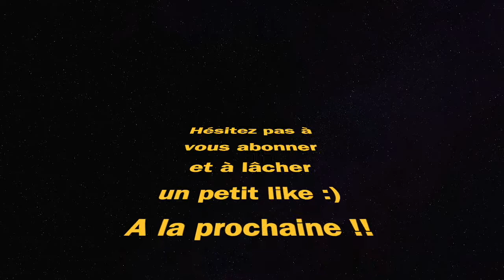LA MP7 EST DE RETOUR ! (WARZONE SAISON 4)